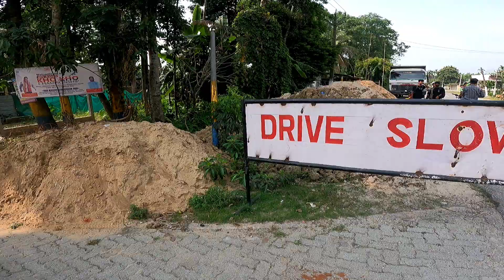FINALLY WELCOME D.N VLOG ❤‍🔥 NEXT RIDE SOON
MIC :-  BOYA M1 MIC FOR LAPTOP

EDITING ⏩  KINE MASTER  APP

MOBILE ⏩  IQOO Z3 Blue 8GB RAM

LAPTOP ⏩  ASUS ROG STRIX

Tags..